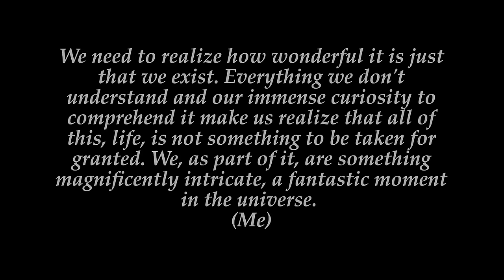Relax and Wonder: Beautiful Emotional Music | Epic Music | Ambient Music | Cinematic Music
Be amazed, constantly let your mind marvel and unwind. ✨ This captivating new video is here to gift you an intense moment with yourself, where wonder and relaxation intertwine. Get comfortable, even if it's just metaphorically, and let your senses flow freely. 🌟 Allow your thoughts to flow like a river, unimpeded and unrestricted, as you connect with your body and everything around you. 🌊 Enjoy the experience and have fun! 🎉

ARTWORK/WALLPAPER  by SuttleMedia on Pixabay

00:00 Nick Froud - Humans After Us

03:01 Among the Clouds - Helmut Schenker

06:01 We Trust - Johannes Bornlof

08:33 Freedom Fighters - Jo Wandrini

12:43 Wispers of Destiny - Whitesand

16:49 Age of Men - Jo Wandrini

20:53 Nebular - Edgar Hopp

24:25 Imminent End - Chistoffer Moe Ditlevsen

28:00 Kepler's Hope - Year of The Deer

32:52 Greater than You and I - Gavin Luke

35:57 Motions - Edgar Hopp

38:18 Night - Whitesand

44:37 Neptune - Bonnie Grace

47:59 Arcane Happenings - Eden Avery

51:08 End of an Era - Chistoffer Moe Ditlevsen

54:14 The Road - Whitesand

59:35 Bring Them Home - Hampus Naeselius